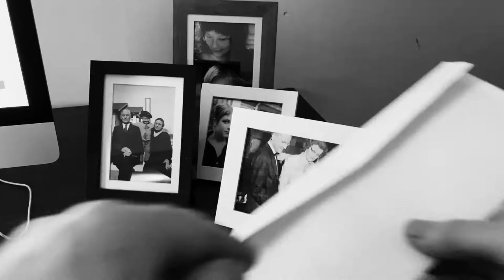Philip B. Price - Loneliness (official)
From 'Oceans Hiding In Oceans' - Feb. 19, 2021
Signature Sounds Recordings

Directed by Philip B. Price